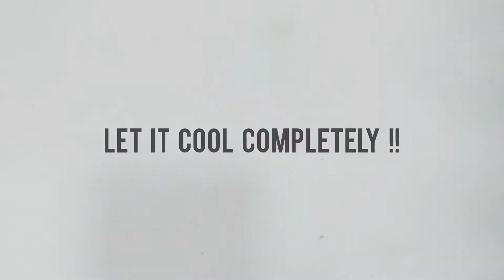Eggless oreo muffins🧁 // How to make oreo cake // Oreo muffins // chocolate cupcakes.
OREO MUFFINS:

INGREDIENTS NEEDED
1. Oreo - 1 pack.
2. Condensed milk  - 1/4 cup.
3. Coffee powder  - 1 tsp.
4. Coco powder  - 1 tsp.
5. Milk - 1/4 cup.
6. Baking powder  - 1/4 tsp.
7. Whipping cream (optional).